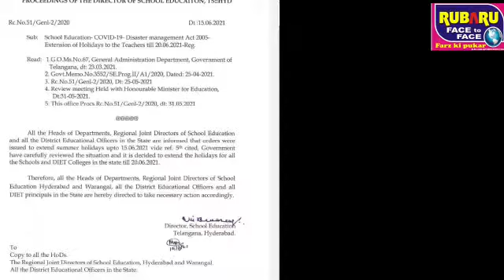RUBARU SCHOOLS KE DIYEGAYE HOLIDAYS ME MAZID #5 DIN KI TAUSI